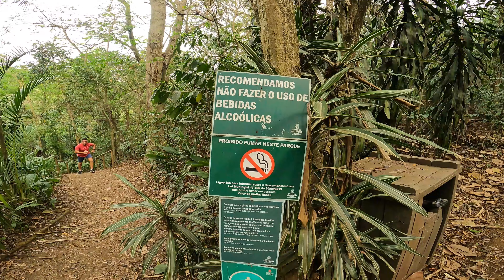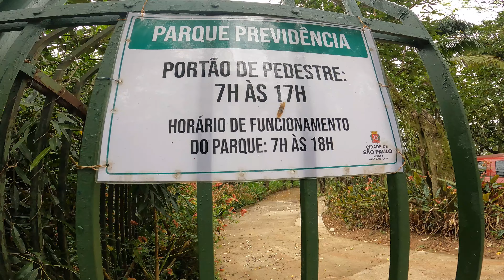PARQUE PREVIDENCIA - SÃO PAULO (Sessão no parque)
A sessão no parque desta vez é no Parque Previdência, ele fica localizado na zona oeste da capital, entre a Rodovia Raposo Tavares e a Avenida Eliseu de Almeida.
É um parque relativamente pequeno mas com bastante natureza e bem arborizado com estrutura recreativa, trilhas de caminhada, mesas de piquenique e playgrounds.

Endereço: Rua Pedro Peccinini, 88 - Butantã - São Paulo

Aberto diariamente, das 7h às 18h. Entrada até as 17h

Não deixe de acompanhar nossa Playlist com parques de São Paulo

Wikiloc Familia Sanchez pelo Mundo

Apoie as nossas aventuras, toda ajuda é bem vinda!